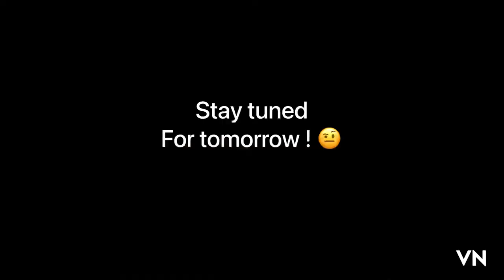Bhubaneswar to Hyderabad Part 2 promo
Please don’t inspire in case of your doing your own risky
 Part 2 Bhubaneswar to Hyderabad on two wheeler ,solo
Don’t suck risky I have some riding expirence since 5 years  so don’t do such risky thinks